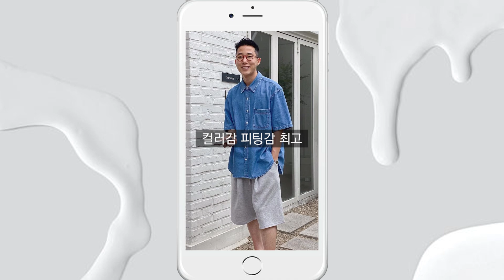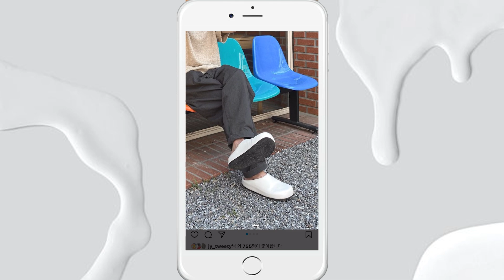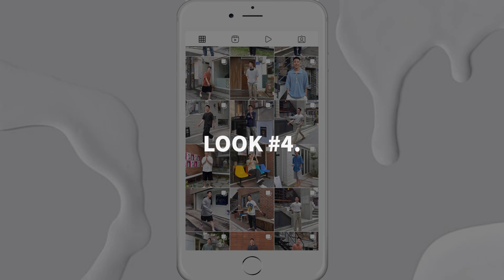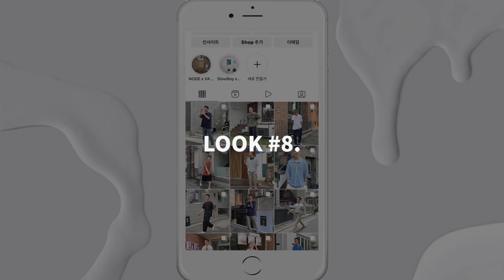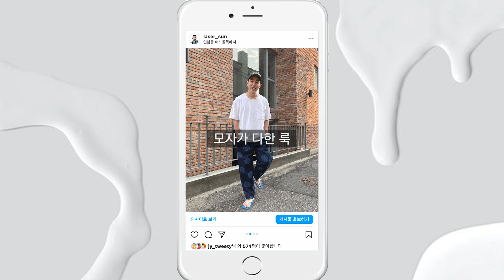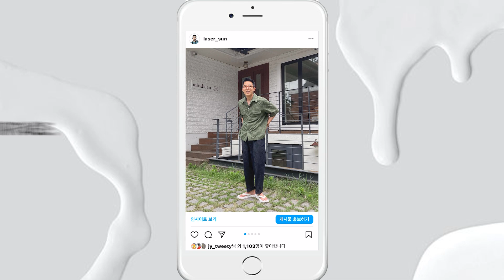이번 여름, 내가 입었던 옷들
내일은 뭘 입나(?)

타임라인

00:00 인트로
00:27 Look #1
01:04 Look #2
01:32 Look #3
02:01 Look #4
02:25 Look #5
02:47 Look #6
03:17 Look #7
03:40 Look #8
04:08 Look #9
04:42 Look #10
05:22 Look #11
05:55 아웃트로